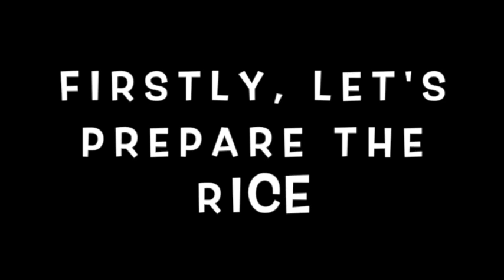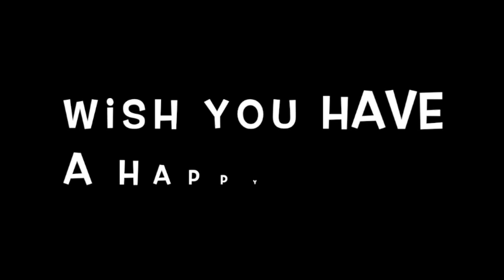LUNCH BOX IDEAS FOR WORK | HOME COOK RECIPES | EASY FOOD RECIPES TO MAKE AT HOME FOR LUNCH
LUNCH BOX IDEAS FOR WORK

Wei Lun Channel contains:
☀️ STREET FOOD

Join us for joy and fun, with a little spice of adventure!

OR

Wei Lun Channel will come in handy.